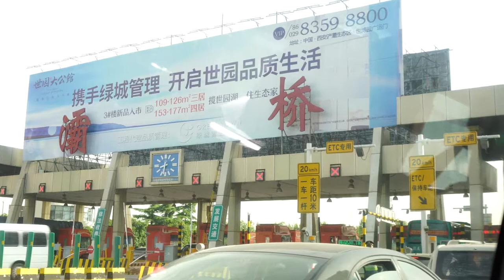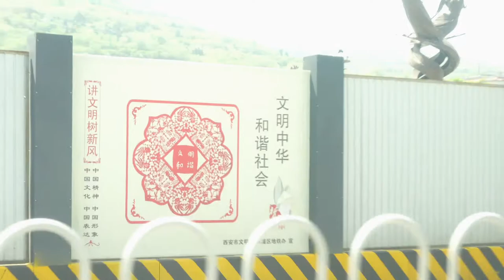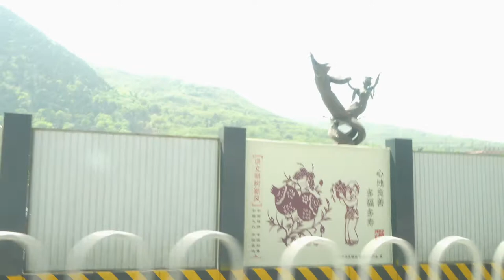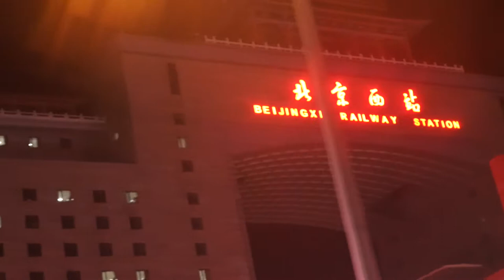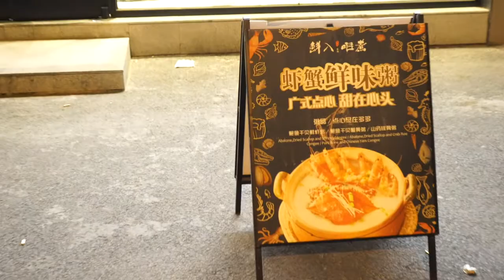China Vlog – April 2018 – Day 5 – Terracotta Warriors - Bullet Train🚄 Back to Beijing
Day 5 - Enclosed inside the four-acre Museum of the Terracotta Army, constructed around the discovery site and opened in 1979. The level of craftsmanship of the terracotta figures are an unbelievable sight!

1. Xi’an - Terracotta Warriors and Horses Museum which is known as ”the Eighth Wonders of the World", the museum shows a high level of sculpture. It is located about 30km east of the Xian Central City. The original site was found by four local farmers drilling a well in 1974. Now it has turned into the most important attraction in Xian - Terracotta Army and Horse Museum. The museum includes Pit 1, Pit 2 and Pit 3 as well the exhibition hall of the chariots and horses. The Pit 1 is the largest in the three. The museum and the mausoleum are listed the world's cultural legacies by UNESCO
2. Transfer to the railway station for a high speed train back to Beijing - our last night in China! Pasting ways with most of the friends

I forgot to sign-off on this vlog because we did not get into our airport hotel until after midnight, and our flight the following day was at 8a. Our complimentary airport shuttle leaves at 5:30a which was, unfortunately, the best suited departure time for our flight.

Beijing Wansi Hotel - 30 Fuqianyijie, Tianzhuzhen, Shunyi, Beijing, 100027 China - Small and a bit rundown but decent for a couple of hours sleep near the airport.

All, but two, travels to a new country….

Camera equipment:
Camera Strap: Pacsafe Carrysafe 25 Anti-Theft Compact Camera Wrist Strap (Gray)
Tripod: GorillaPod 3K Flexible Mini-Tripod with Ball Head Kit